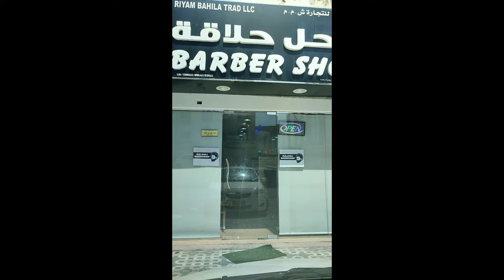Adhwaith Hair cut💇 | Barber shop in Al khwair | Oman | muscat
My son's first day ride in Muscat roads..

we went to hair cutat alkhuwair area..